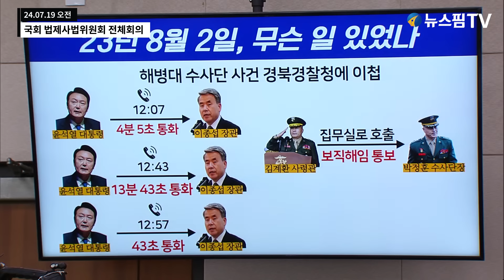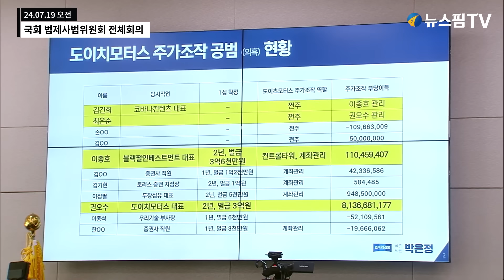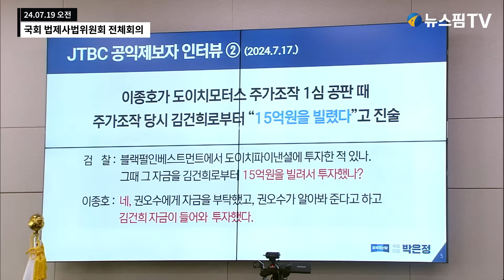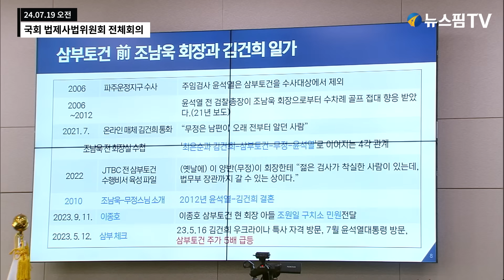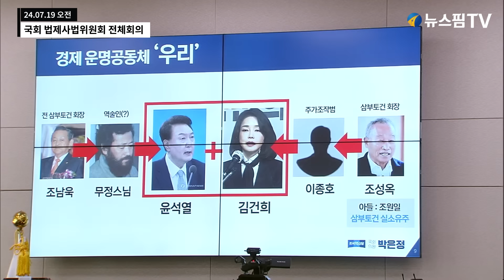[스팟Live] *풀영상 오전* 윤석열 대통령 탄핵 청원 청문회...국회 법제사법위원회 전체회의 | 24.07.19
뉴스핌TV '스팟Live'는 우리 사회의 이슈가 있는 현장에 독자와 시청자들을 대신해 달려가 생생한 정보를 그대로 제공합니다. 희망하는 취재현장은 언제든 제보해 주세요. 스팟Live가 달려갑니다~!